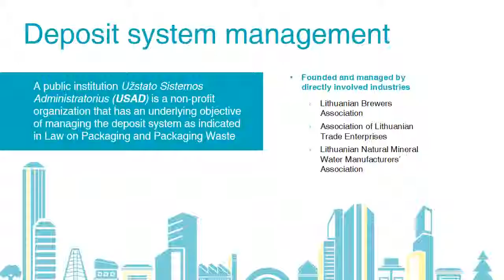DRS in LT